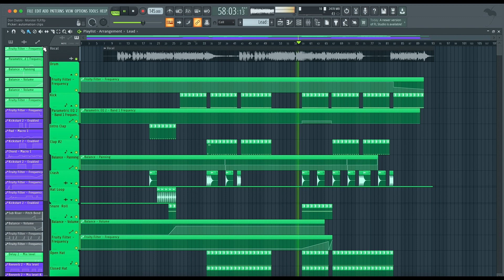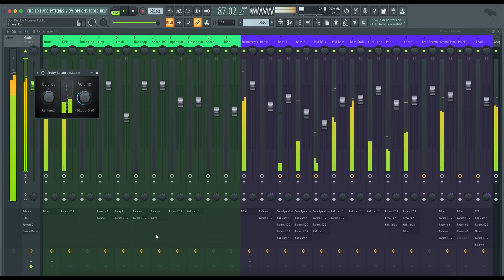Don Diablo & Felix Jaehn - Monster (FL Studio Remake)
💻   This version of "Monster" by Don Diablo with Felix Jaehn, was created in FL Studio. You can see how to work with instruments and samples and learn how to set up settings, parameters, automatizations, plugins, audio signal routing, and more. All mixed and mastered, ready for use.

⚙ Template Specifications ⚙

📌 Software, DAW: FL Studio 20.8 or higher.
📌 Song Key: Eb Maj
📌 Time Length: 2:33
📌 Genre: Eurodance / Dance Pop